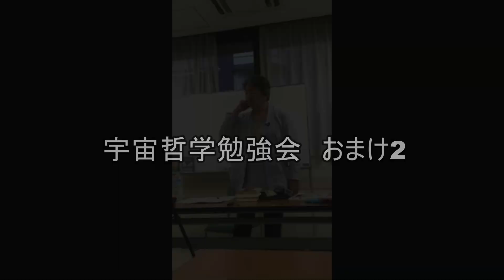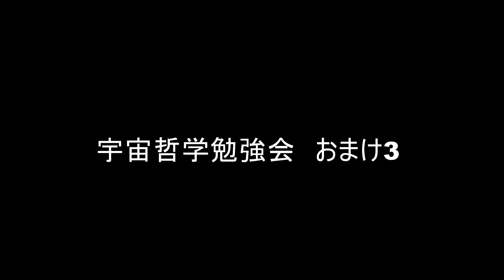宇宙哲学勉強会 おまけ harry山科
弟子のヒガシさんがこの前の勉強会で収録しなかった質問への答え部分を録画したものを送ってくれました。

けっこう大事なことを言っているので公開してみます。